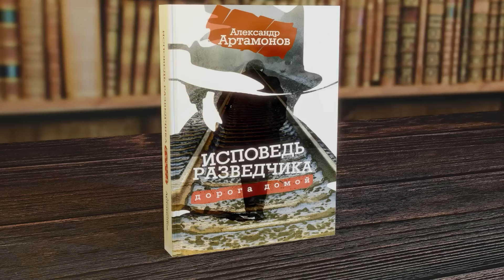Константин Сивков | Ограничения лазерной связи